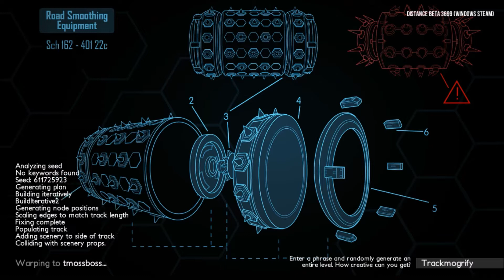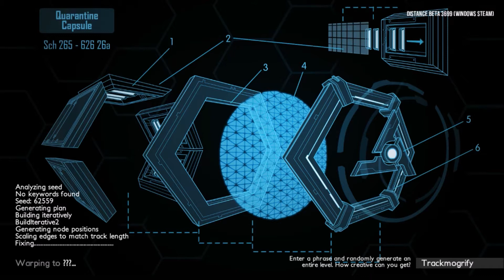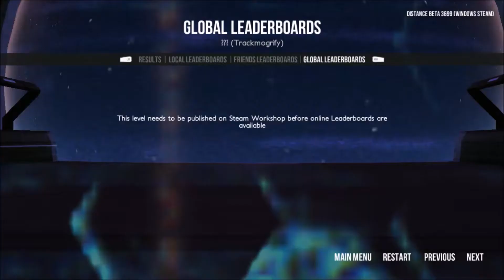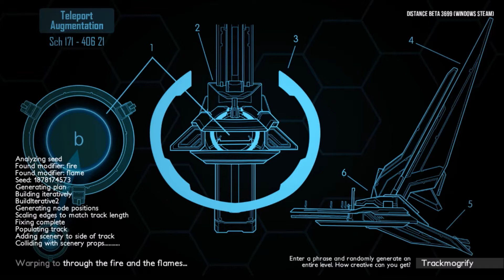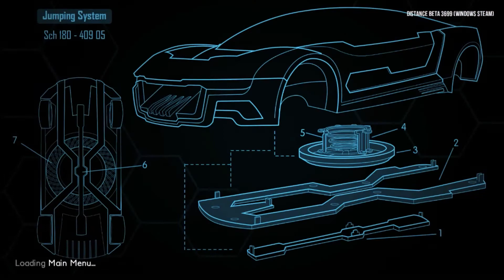Distance Trackmogrify Gameplay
In today's video I will be playing something different in Distance. I will be playing their new game mode Trackmogrify. Pretty much you type in a tag like I was doing in the video and it will generate a world seed created by Trackmogrify.